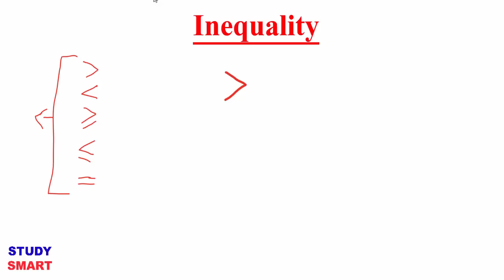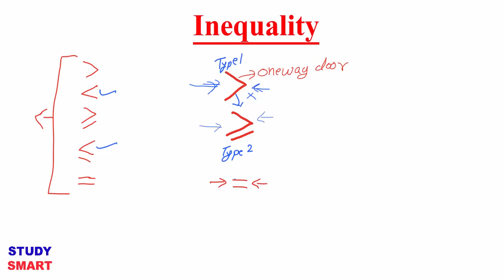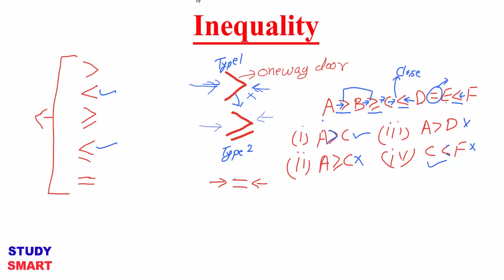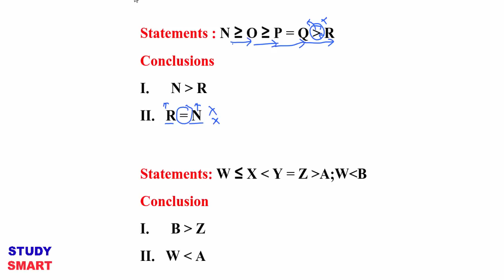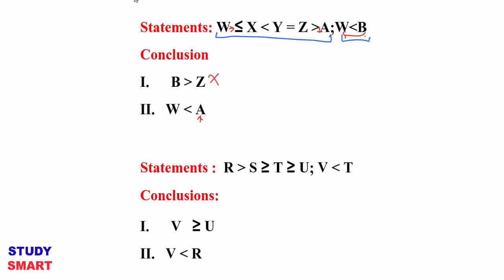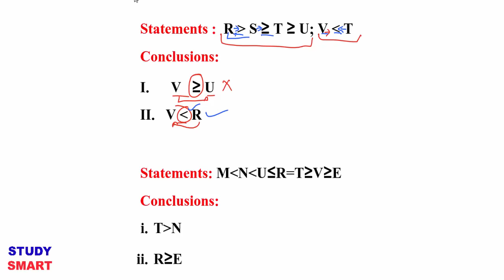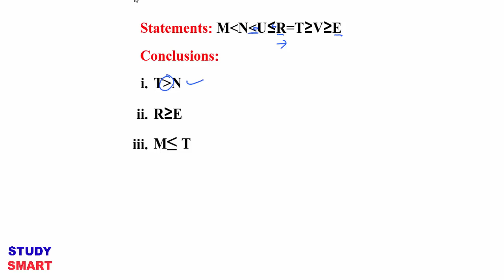Inequalities in Reasoning Tricks For SBI PO , IBPS & SSC CGL [In Hindi] Part 1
Inequalities in reasoning are very important. In this video I am discussing the smart approach to get 5 marks within 2 minutes or less. And it surely  comes in SBI PO, Bank po (IBPS PO) and SSC CGL.

Chandrahas